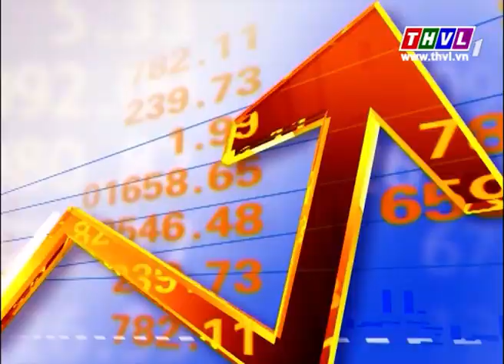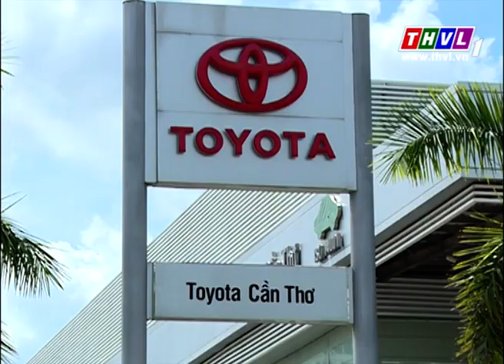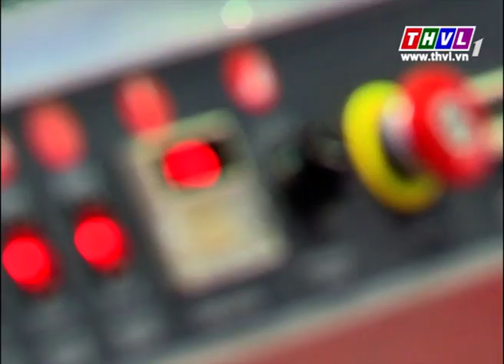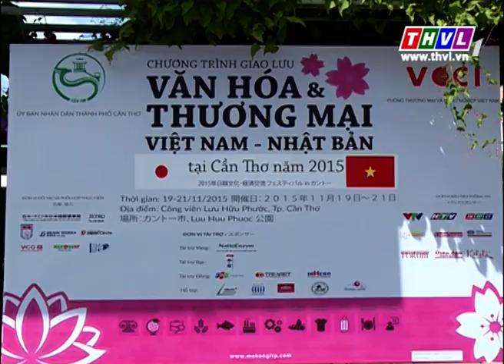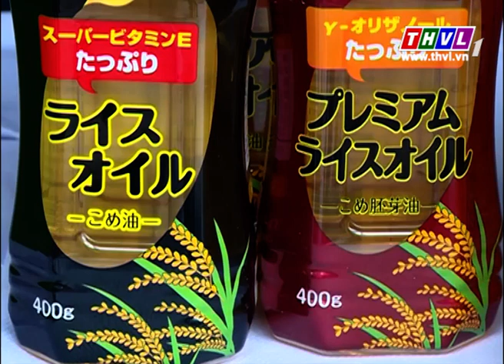THVL | Chuyên đề kinh tế: ĐBSCL xúc tiến đầu tư vào nông nghiệp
Chương trình phát sóng vào 19h45 chủ nhật hàng tuần trên kênh THVL2.